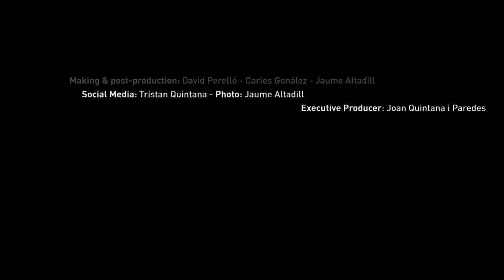EGM patrocina una nueva aventura de PIXPEAK. ‘Goulotte’ Escalada sobre hielo en los Alpes Franceses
Video resumen de la última aventura de la productora PIXPEAK sobre la escalada en hielo ‘goulotte’ en la vertiente norte de la Arista de les Cosmiques, Aig. du Midi, Chamonix en los  Alpes Franceses. Con imágenes de Carles González y Jaume Altadill.

EGM Quality Image es una de las empresas patrocinadoras de las aventuras de la productora PIXPEAK. Una empresa dedicada a la producción, creación y distribución de contenidos audiovisuales sobre deportes de aventura, que produce episodios para el prestigioso programa ‘Al Filo de lo Imposible’ de TVE.